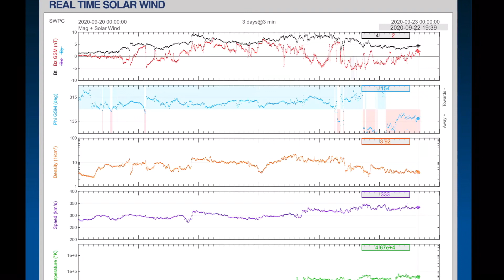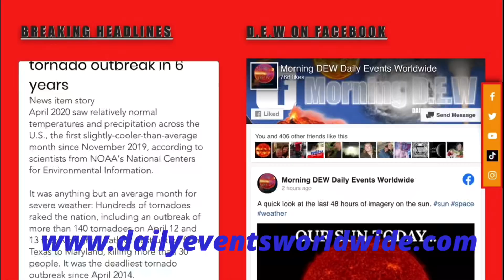Atmospheric Rivers / West Coast Earthquakes / Hurricane Teddy Makes Landfall Nova Scotia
September 22 2020
5 Day not so normal World Weather forecast Plus a look at OUR sun for today.
- Morning D.E.W.